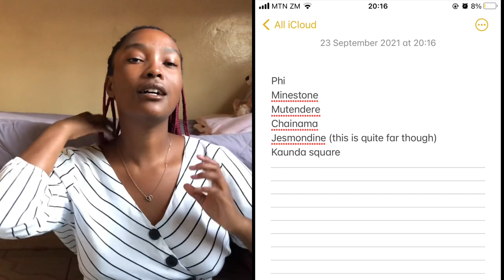Everything you need to know before going to Levy Mwanawasa medical university🤍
Hey Besties ,how are you ?.

Maybe when I clear I will make more but I will film the room tour ,
Anyways .
So today’s video was someone’s request.I hope I did a good job😅👉🏾👈🏾
Anyways I talked about the basic things you need to know before coming to LMMU.

music credit
*the music in this video does not belong to me and I give all rights to the owners

Helpful link

Time stamps
Intro 00:13
Fees 01:10
Accommodation 02:01
Food 08:48
Entertainment 09:53
Classes 11:22

About me
Name :Mukakempe Haantuba
Nationality:Zambian
Age: 19
Camera :iPhone 8s plus
Studying:Bsc.Mental health and clinical psychiatry